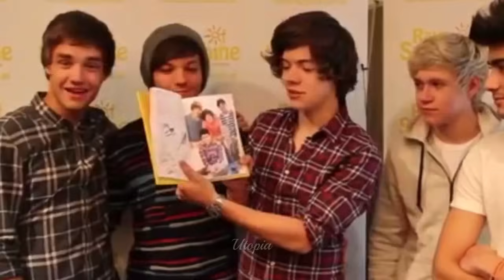Larry Stylinson- Feels Like Home